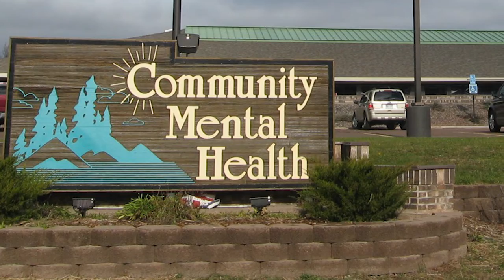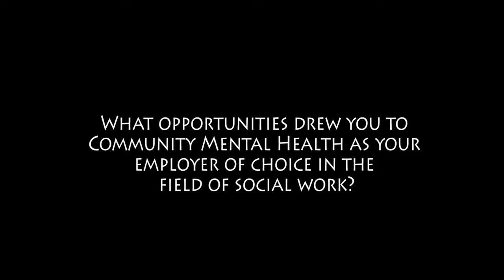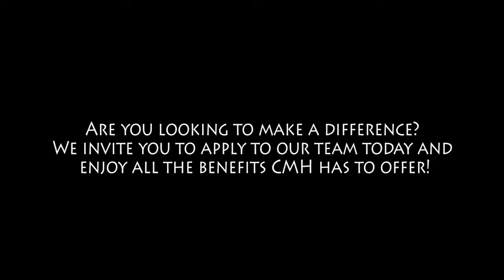Community Mental Health